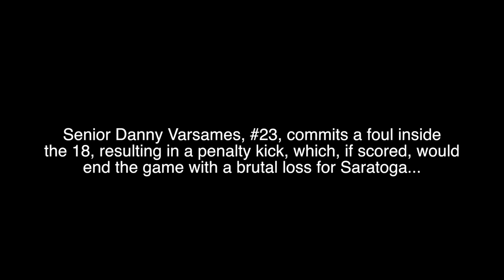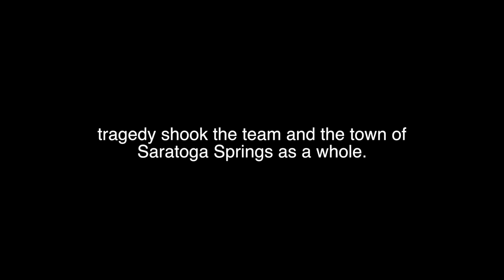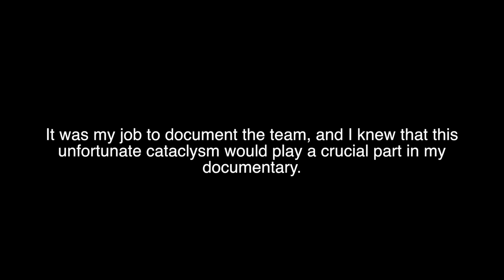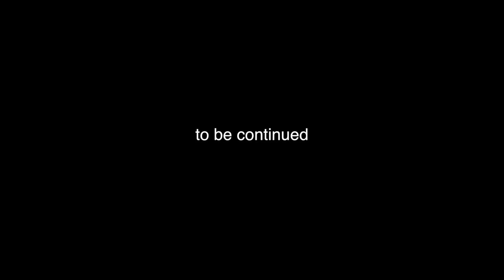Soccer Documentary pt.1